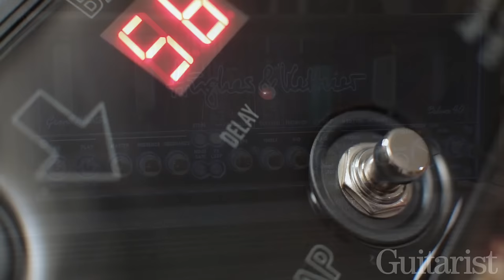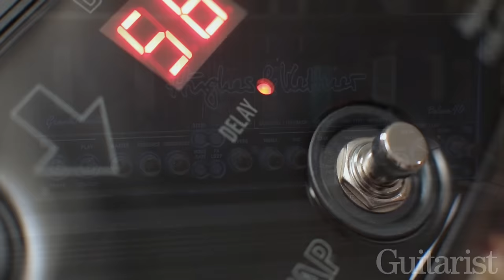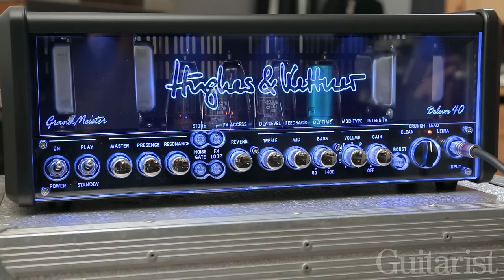Hughes & Kettner GrandMeister Deluxe 40 Demo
Reviewed in Guitarist 415